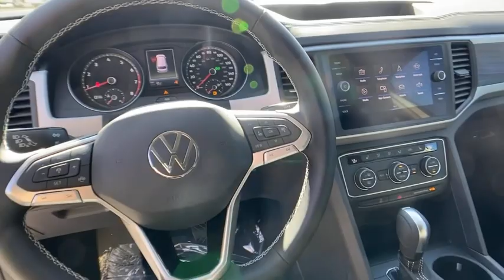2021 Volkswagen Atlas Alpharetta, Roswell, Johns Creek, Marietta, Sandy Springs, GA MC555366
Pure White New 2021 Volkswagen Atlas available in Alpharetta, Georgia at Nalley VW of Alpharetta. Servicing the Roswell, Johns Creek, Marietta, Sandy Springs, GA area.
2021 Volkswagen Atlas 3.6L V6 SE w/Technology - Stock#: MC555366 - VIN#: 1V2WR2CA5MC555366

Recent Arrival! 2021 Volkswagen Atlas Pure White 3.6L V6 SE w/Technology FWD New for 2020 4 year / 50,000 mile limited warranty standard on most new 2020 VWs.Check out Push Start @ for fast, simple, one click for all purchase. Contact our internet department for more information. This price includes all dealer fee's.
TOWING PACKAGE  -inc: factory-installed trailer hitch w/5 000 lbs  towing capacity,RUBBER MATS KIT - BENCH SEAT  -inc: Monster Mats w/logo for 2nd-row (set of 5)  Heavy Duty Trunk Liner w/VW CarGo Blocks,PURE WHITE,PRIVACY COVER  -inc: retractable privacy cover for cargo area,VW CARE  -inc: Volkswagen prepaid scheduled maintenance contract w/30 000-mile servicing for SUVs,TITAN BLACK  PERFORATED V-TEX LEATHERETTE SEATING SURFACES,FRAMELESS SELF-DIMMING REARVIEW MIRROR  -inc: compass and HomeLink garage door opener,Front Wheel Drive,Power Steering,ABS,4-Wheel Disc Brakes,Brake Assist,Aluminum Wheels,Tires - Front Performance,Tires - Rear Performance,Temporary Spare Tire,Heated Mirrors,Power Mirror(s),Integrated Turn Signal Mirrors,Rear Defrost,Privacy Glass,Intermittent Wipers,Variable Speed Intermittent Wipers,Rain Sensing Wipers,Rear Spoiler,Remote Trunk Release,Power Liftgate,Power Door Locks,Daytime Running Lights,Automatic Headlights,Headlights-Auto-Leveling,Fog Lamps,AM/FM Stereo,Satellite Radio,MP3 Player,Bluetooth Connection,Telematics,Auxiliary Audio Input,HD Radio,WiFi Hotspot,Smart Device Integration,Requires Subscription,Steering Wheel Audio Controls,Power Driver Seat,Bucket Seats,Heated Front Seat(s),Driver Adjustable Lumbar,Pass-Through Rear Seat,Rear Bench Seat,Adjustable Steering Wheel,Trip Computer,Power Windows,3rd Row Seat,Keyless Entry,Power Door Locks,Keyless Entry,Power Door Locks,Keyless Start,Hands-Free Liftgate,Cruise Control,Adaptive Cruise Control,A/C,Rear A/C,Climate Control,Multi-Zone A/C,A/C,Woodgrain Interior Trim,Premium Synthetic Seats,Auto-Dimming Rearview Mirror,Driver Vanity Mirror,Passenger Vanity Mirror,Driver Illuminated Vanity Mirror,Passenger Illuminated Visor Mirror,Remote Engine Start,Keyless Start,Power Windows,Power Door Locks,Trip Computer,Engine Immobilizer,Security System,Traction Control,Stability Control,Traction Control,Front Side Air Bag,Cross-Traffic Alert,Rear Parking Aid,Blind Spot Monitor,Tire Pressure Monitor,Driver Air Bag,Passenger Air Bag,Front Head Air Bag,Rear Head Air Bag,Passenger Air Bag Sensor,Child Safety Locks,Back-Up Camera